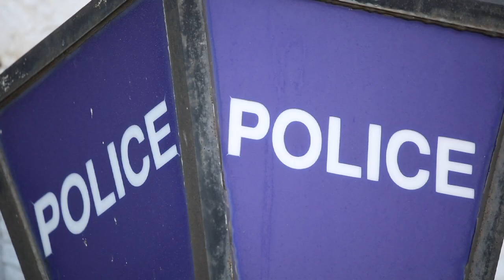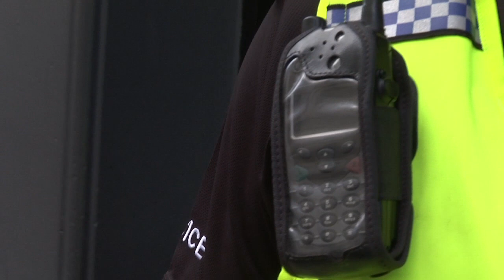Richard Mifsud Interview - 29.01.19